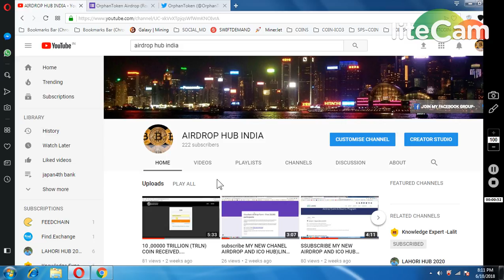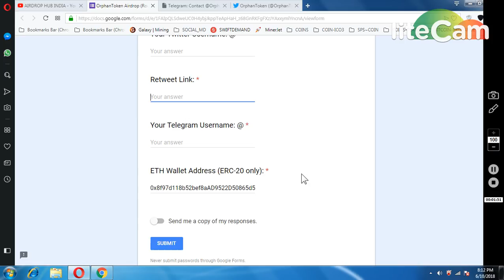ORPHAN TOKEN 800 || SUBSCRIBE MY OLD CHANNEL AIRDROP HUB INDIA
1) BOOKMARK MY SITE FOR TOKEN UPDATE ABOUT EXCHANGE

     PQlI22dostomA
3) JOIN MY TELEGRAM CHANEL FOR TOKEN EXCHANGE :